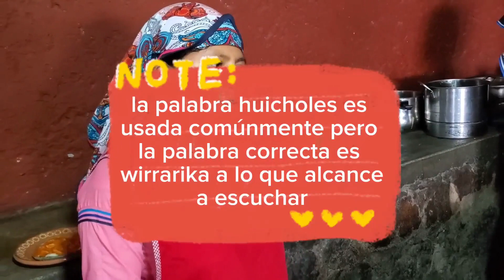Salimos de Nayarit rumbo Jalisco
Amigos no olviden que si me quieren seguir en tiempo real en la ruta de costa acosta, pueden entrar al canal tio yorch mx